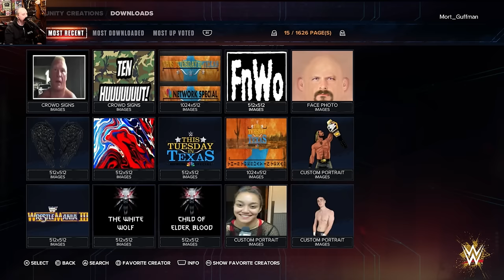Alex Goes Solo with WWE 2K24 and Balatro!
Alex dips his toe into the world of solo streaming by downloading a bunch of guys to battle it out in WWE 2K24, then switches over to the game that's been consuming his life of late, Balatro!